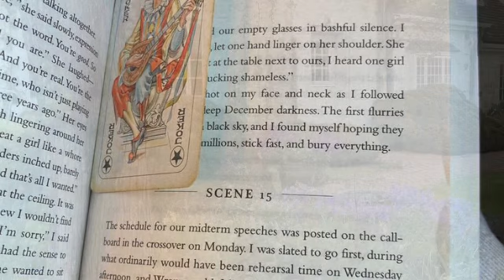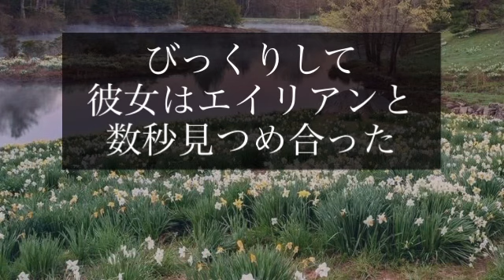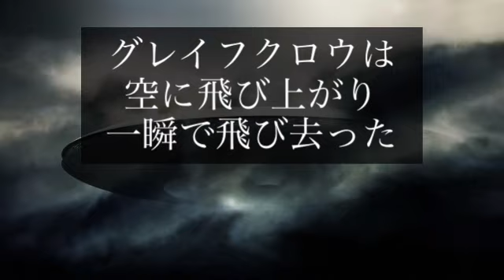【UFO】フクロウとUFOとエイリアンアブダクション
フクロウとUFO
エイリアンアブダクション
奇怪な事象にフクロウの記憶が刻まれる
秘密結社

謎　宇宙人　不思議　宇宙　未確認飛行物体　異星人　海外　外国

2022年5月31日　令和４年